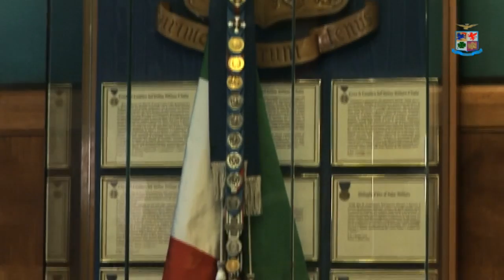Intervista al Capo di Stato Maggiore dell'Aeronautica Militare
Il giornalista Toni Capuozzo intervista il Capo di Stato Maggiore dell'Aeronautica Militare, Generale di Squadra Aerea Pasquale Preziosa, in occasione del 90° anniversario della costituzione dell'Aeronautica Militare come Forza Armata autonoma.